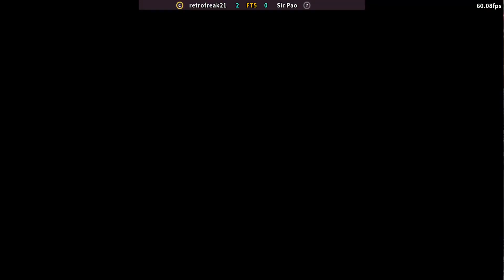[ X-MEN CHILDREN OF THE ATOM ] FREEMvC2 FIGHTCADE 2 FT5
X-Men children of the atom
Fightcade 2 matches
retrofreak21 vs Sir Pao
freeMvC2